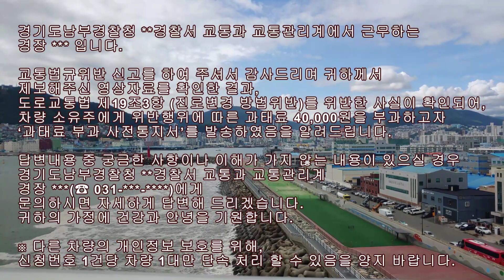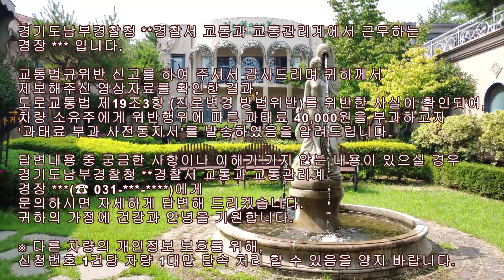2091.고속도로에서 방향지시등 없이 끼어드는 차량 금융치료 40,000원 실제 단속 영상 - 안전신문고 블랙박스(Black Box)